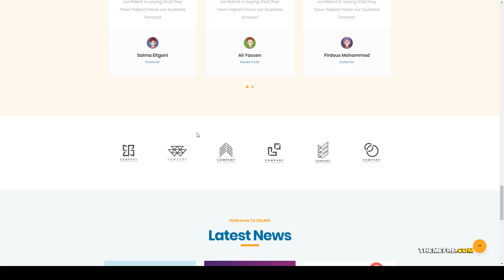Rina - SEO Marketing WordPress Theme 15 business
Compatible With Visual Composer 5.1.x, WPBakery Page Builder 5.5.x

 Framework Underscores

 Layout Responsive

 Tags agency, blue wordpress theme, business, clean, corporate, creative, landing page, marketing, modern, one page, optimization, responsive, seo, services, startup